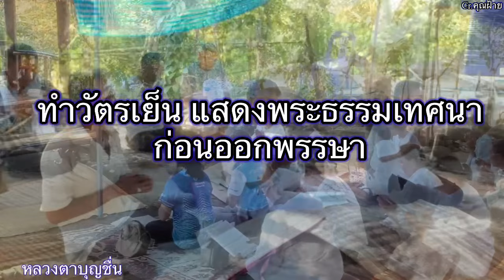15 ต.ค.67 หลวงตาบุญชื่น สวดมนต์ทำวัตรเย็น ก่อนออกพรรษา พร้อมแสดงพระธรรมเทศนา ณ ลานธรรมถ้ำบ้านม่วง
รับชมบรรยากาศ ร่วมอนุโมทนาสาธุบุญกันยาวๆ ก่อนออกพรรษา ณ ลานธรรมบ้านม่วง โดยมีพระคุณเจ้า 2 รูป มาน่วมสวดมนต์ ทำวัตรเย็น  เพื่อความศิริมงคล